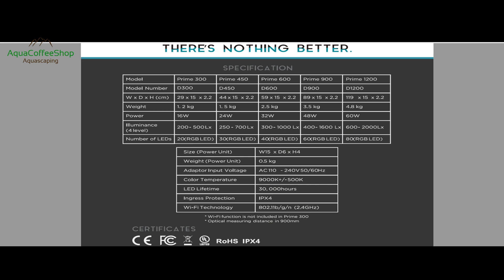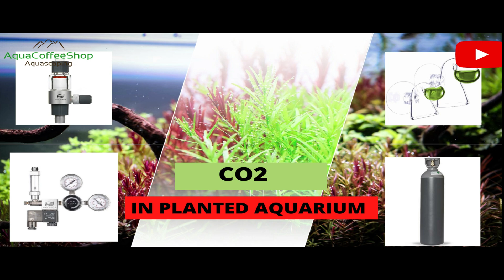Aquatic Plant Basics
Use ''Caption'' button for english subtitle on your phone

Plantele naturale creează frumusețe într-un acvariu, promovează, de asemenea, un ecosistem echilibrează și oferă multe beneficii peștilor dvs. cum ar fi:
Producerea de oxigen și consumul de CO2 în timpul zilei, ajută la filtrare și stabilizează pH-ul.
Previne imultirea algelor prin consumul nitraților și fosfatilor din apă.

Natural plants create beauty in an aquarium, also promote a balanced ecosystem and offer many benefits to your fish such as:
Oxygen production and CO2 consumption during the day, helps filter and stabilize the pH.
Prevents algae growth by consuming nitrates and phosphates from water.